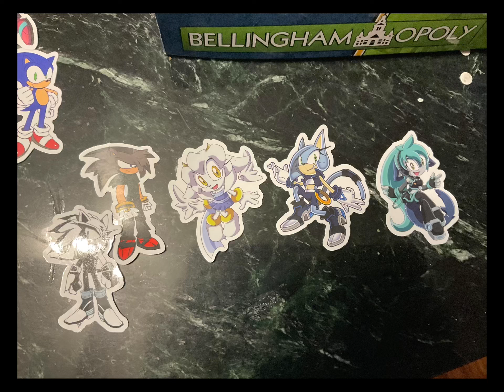Who is this from sonic